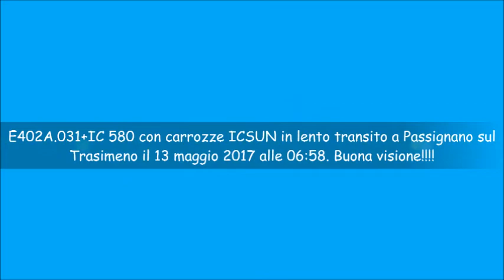E402A.031+IC 580 con carrozze ICSUN in lento transito a Passignano sul Trasimeno il 13 maggio 2017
E anche oggi l'IC 580 viaggia con le carrozze ICSUN. Buona visione.